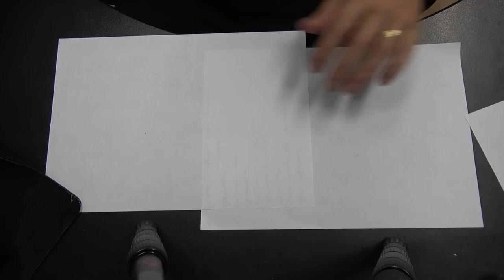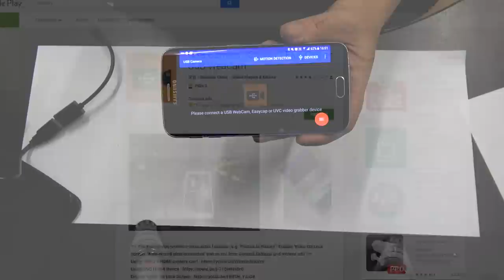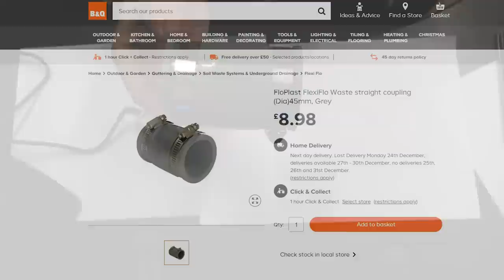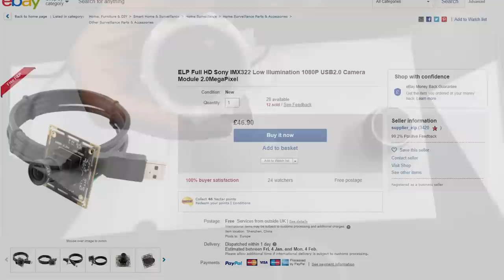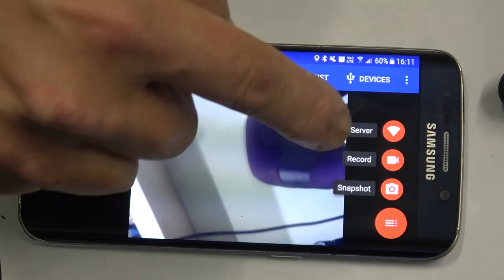Night Vision with Smartphone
In this video I show you how to build a £100 or less night sight setup utilising your smartphone. You can eliminate a lot of cables, batteries and recording devices as well saving a pretty sum of money.
All of the links are below for what you need to make this work.

The parts you need from UK Amazon

or try these alternative (not tested)

16mm Lens
Replacement Lens Housing
OTG Cable Mini USB
OTG Cable USB C Type

Flexi Waste Coupler
End Screw Cap

G Clamp
Selfie Stick
Alternative Phone Holder
Tripod Screws

T20 Unique Fire Torch
T20 Rat Tail
Scope Ring Picatinny
Scope Picatinny Quick Release

Equipment I use and recommend for creating YouTube Videos.
Canon EOS 200D
Sony FDR AX53 Camcorder
Batteries for Sony FDR AX53
DGI Osmo Mobile Gimbal
Movo VXR100 Shotgun Microphone
Sinnofoto Tripod
Neewer Microphone Boom
Neewer 176 LED Panel
Neewer Batteries and Charger for 176
Neewer 2 x Lighting Stands
Ballhead Tripod Mounts
1080p USB 3 Powered Capture Card